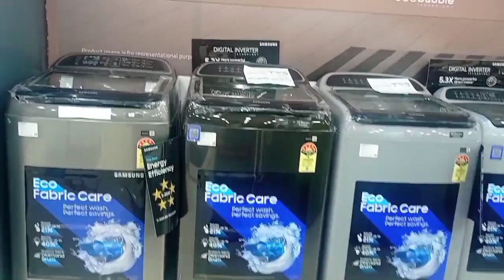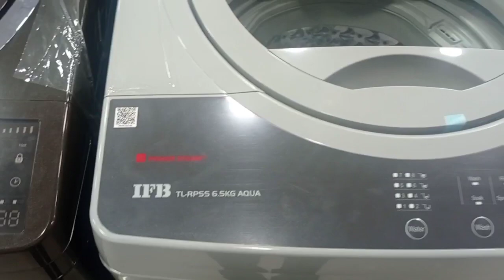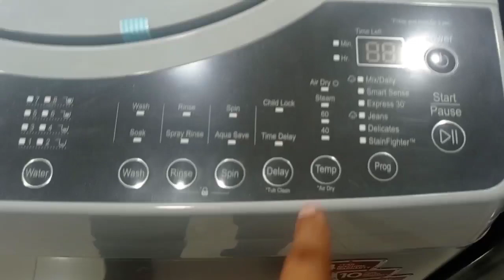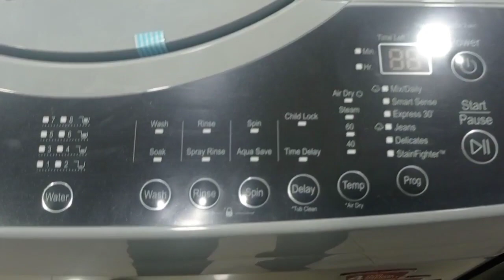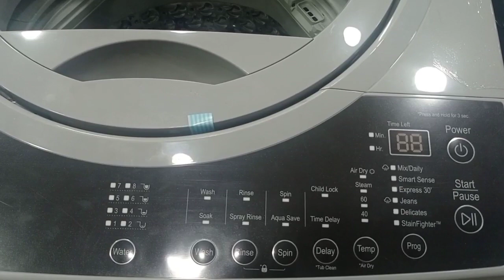IFB TL RPSS 6.5 KG AQUA,BEST TOP LOAD WASHING MACHINE.Best Fully Automatic Washing Machine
IFB Top load fully Automatic Washing Machine .
IFB Top load 6.5 kg Washing Machine
IFB Best top load best washing in india
IFB TL RPSS 6.5 KG AQUA